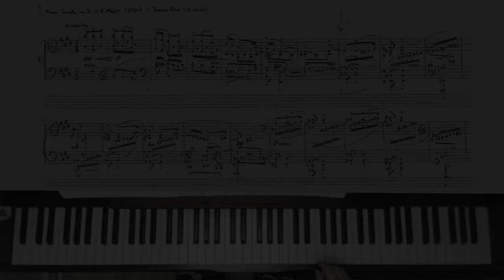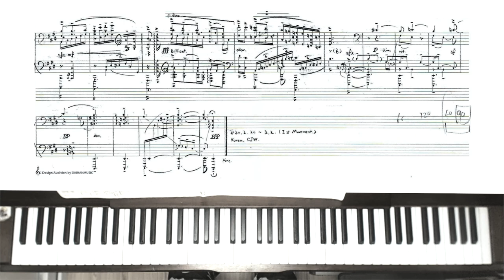Jaewon Choi, 17 - Piano Sonata No.1 Op.6 in E Major (2020) [Score]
Composer : Jaewon Choi (2002)
Performer : Jaewon Choi
Composed Date : 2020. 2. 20 ~ 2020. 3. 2
Performed Date : 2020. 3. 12